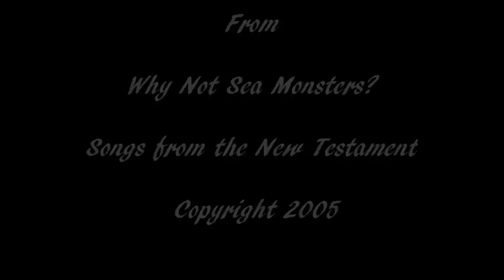Bigger Fish to Fry.wmv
A picture slideshow with Justin Roberts' Bigger Fish To Fry.